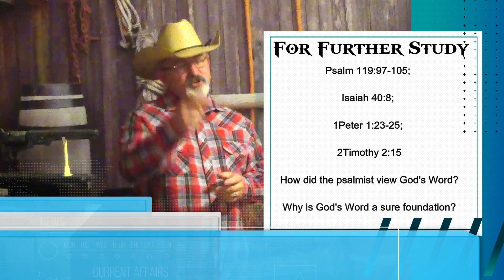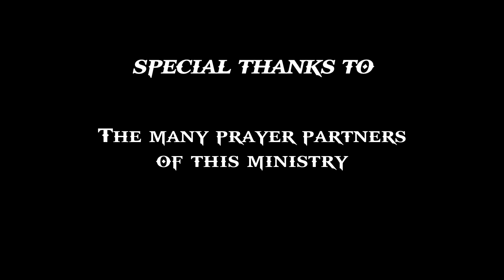EDWJ 035 Dont Miss The Point